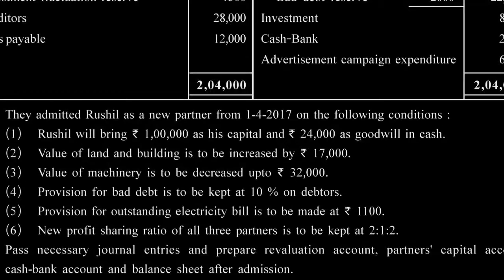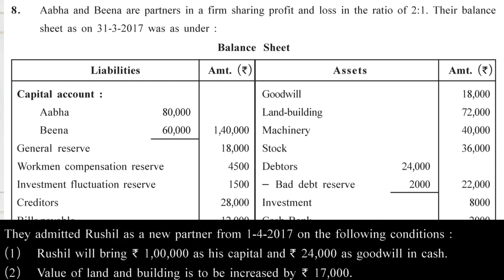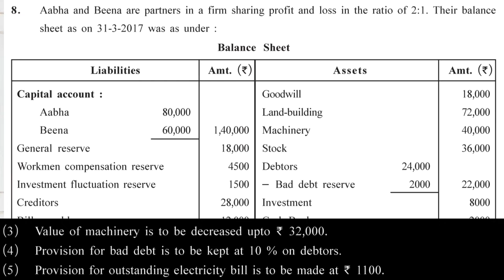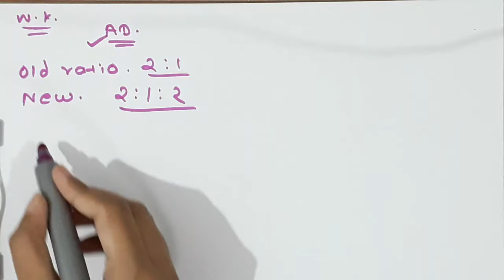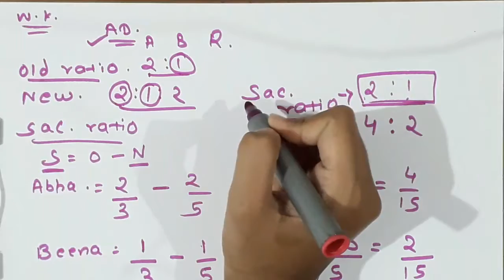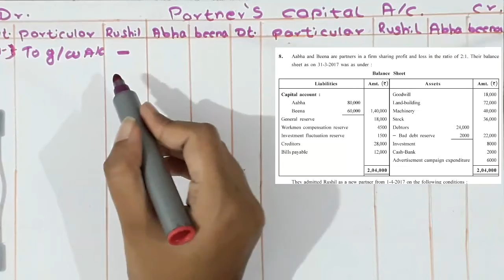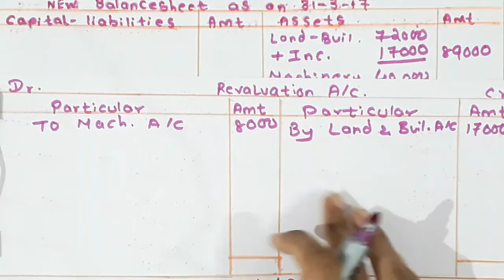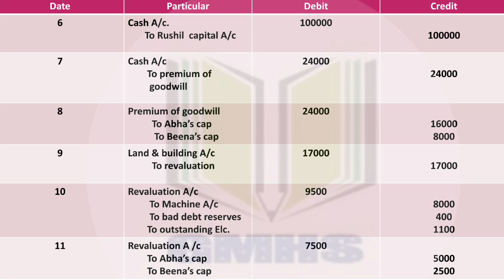class 12th commerce accounts part 1 chapter 5 Admission of a partner Q.8 gseb 12thcommerce |std 12